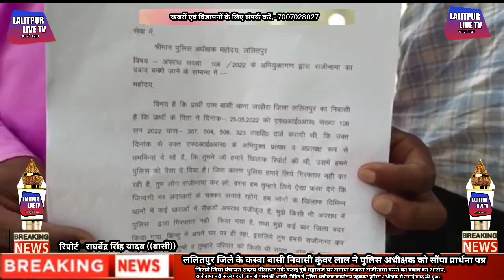Lalitpur Live Tv पंचायत सदस्य लीलाधर उर्फ कल्लू दुबे महाराज पर लगाया जबरन राजीनामा को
लेकर दबाव बांसी निवासी कुंवर लाल ने पुलिस अधीक्षक को सौंपा शिकायती